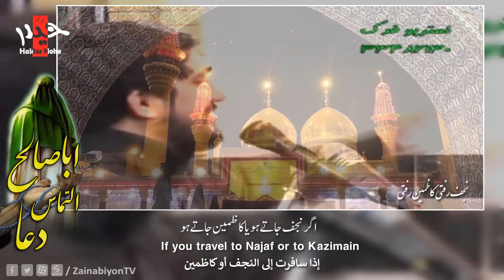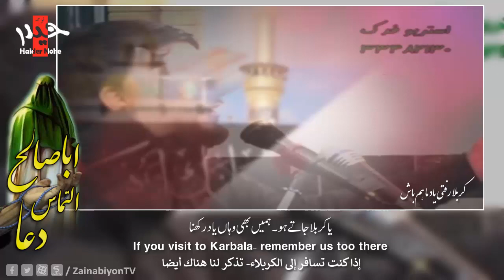ابا صالح التماس دعا - باقر منصوری | English Urdu Arabic Subtitles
مداحی سوزناک و درد دل با امام زمان (عج):
اباصالح (عج) التماس دعا، هرکجا رفتی یاد ماهم باش نجف رفتی کاظمین رفتی سامراء رفتی  یاد ماهم باش بقیع رفتی جمکران رفتی کربلا رفتی  یاد ماهم باش با صدای مرحوم حاج محمد باقر منصوری اردبیلی
بازیرنویس ترجمه سبٹائٹل انگلیسی،اردو، روسی و مترجم عربي
Aba Saleh Eltimas e Dua by Late Haj Muhammad Baqir Mansouri - Nasheed Touching Noha for Imam Mahdi (aj)
Best Farsi Noha with English Urdu Arabic Azeri Russian Subtitles, translation and Lyrics 2019
Eba Salih iltimas-ı dua (Baqır Mensuri) Imam Mehdi
Azeri Tərcümə üçün CC düyməsini basın

Watch Haider Nohe farsi noha status